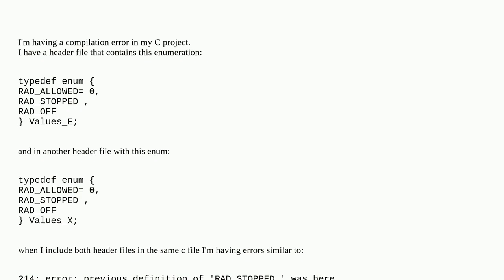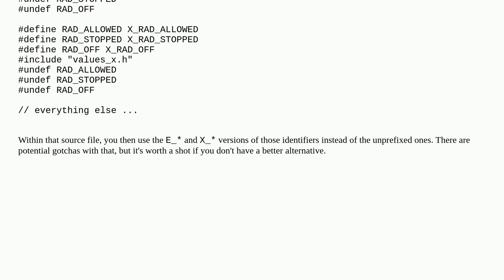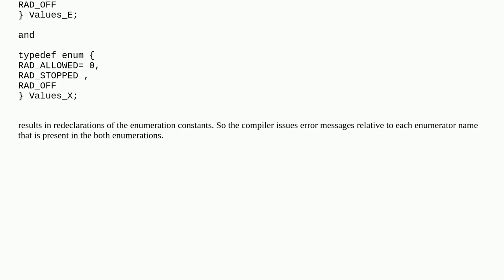Redeclaration of enumeration problem in C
A special thanks goes out to the community

  enums scope c compiler-errors redeclaration